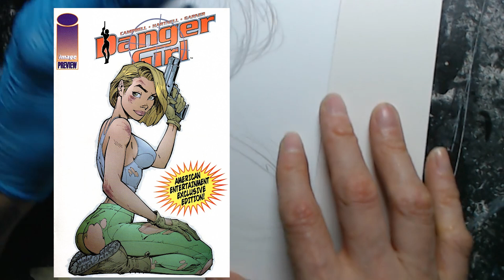OLD MAN draws and talks : Eating junk and watching gold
I don't really do much "talking" this one. There is, it's just blah but the art is WONDERful. I'm hilarious